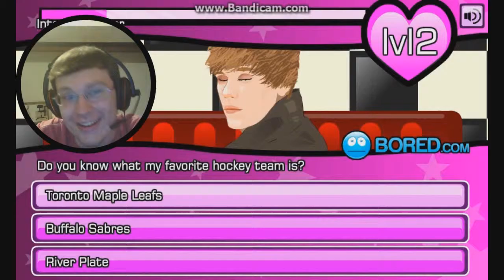FUNNY GAMING MONTAGE~100 Videos+750 Subscribers!!!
This is a gaming montage of the oldest videos of mine on my laptop. I plan to do many, many more as my videos progress, starting with my oldest videos (that are still on my laptop) to my newest videos.

I did this as a thank you for (almost) 750 subscribers and for my 100th video EVER! You guys mean the world to me, and I just wanted to show my appreciation!